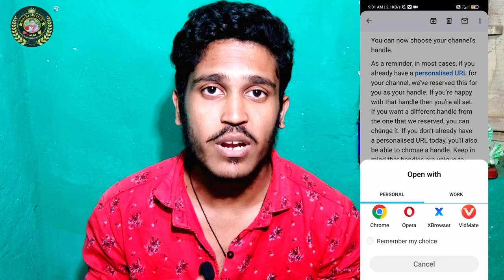Youtube @handle Feature ಏನಿದು😱 || Fake V/S Real ಈಗ ಗೊತ್ತಾಗುತ್ತೆ 😳| Youtube handle 2022 | Kannada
youtube new handle feature information and how to change youtube handle, how to set youtube channel, whats the help of youtube handle, youtube handle information in kannada